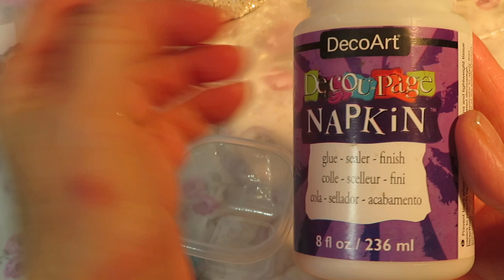DIY Decoupage Salt Pepper Shakers Hostess gift!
Ebook Successful Decoupage Every Time
FREE Kindle App
set of 12 Salt & Pepper Shakers
Christmas napkins Red theme
Holiday napkins Blue theme
Cardinals and holly napkins
Triple Thick Glaze
napkin decoupage glue
alternate napkin decoupage glue
glitter assortment (sizes and colors)